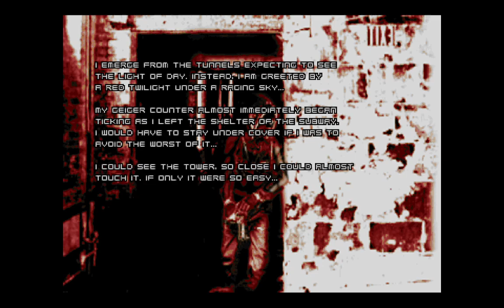ASHES : LET'S PLAY 8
Encore une session de cinglé dans ce jeu qui ne ùe veut que du mal ahhhhhhhhhh